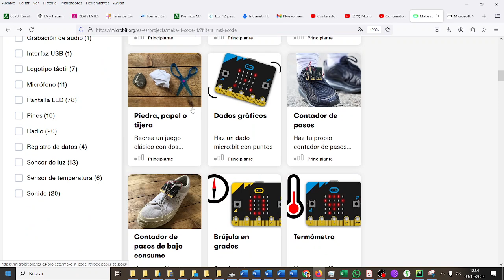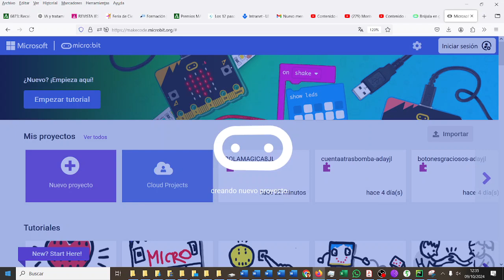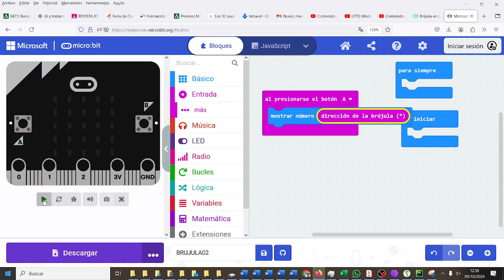micro:bit Bola 8 Brújula CYR3ESOGHDIV Los mejores IES Monterroso